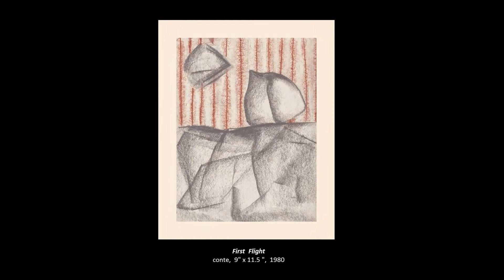Conte and Charcoal Drawings: 1980/1987